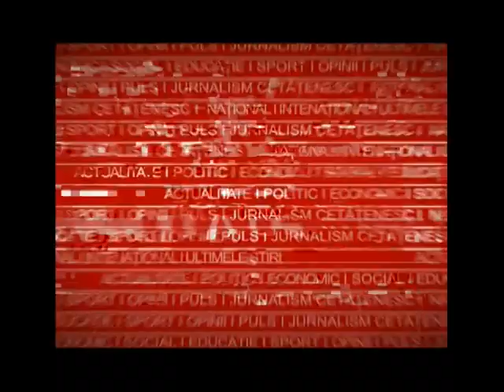Incendiu pe strada Tisa